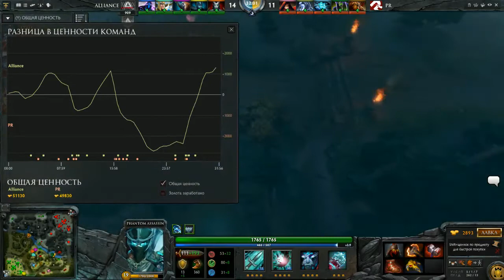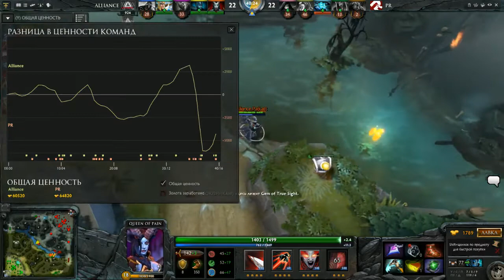PR vs Alliance Tie Break